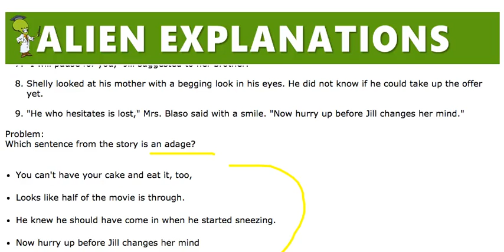5th Grade - Reading - Adages and Puns - Question Feedback - 157403